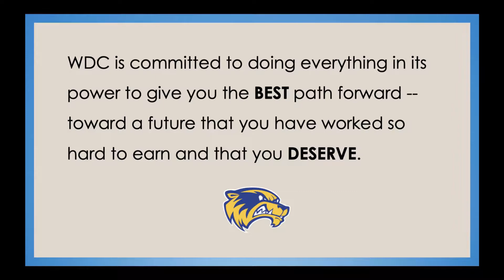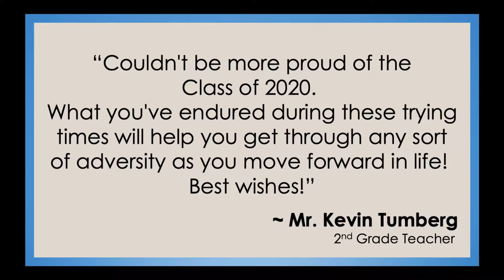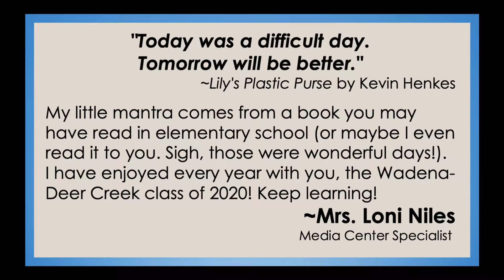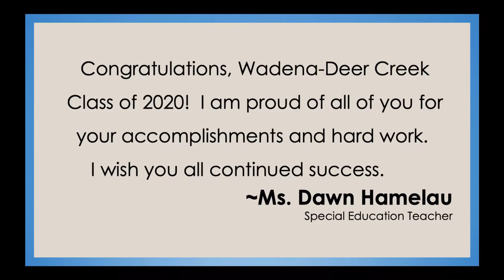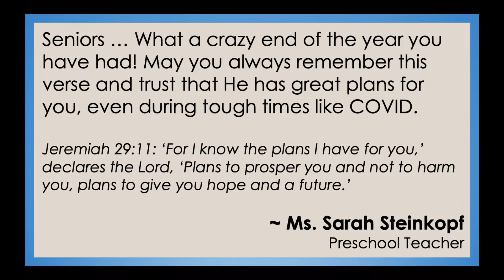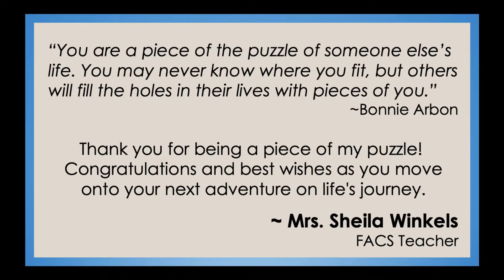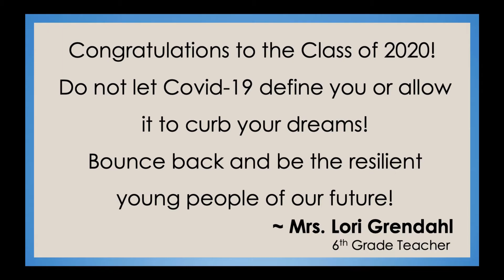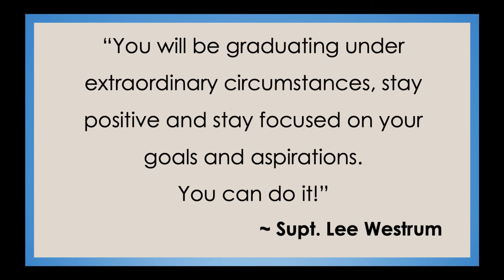Class of 2020 Video